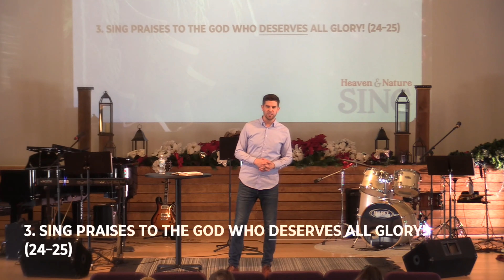God Rest Ye Merry, Gentlemen By David Wood (Jude 1:17-25)